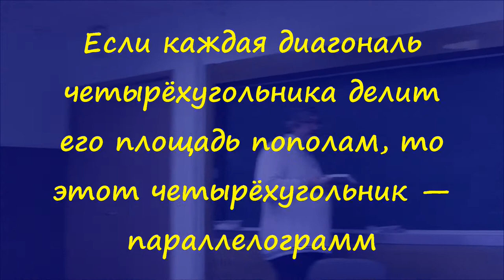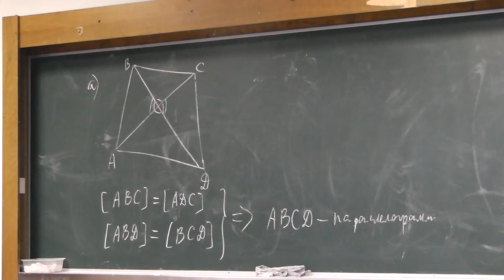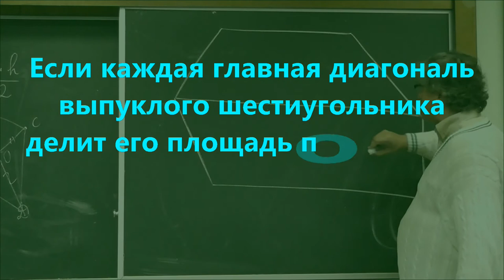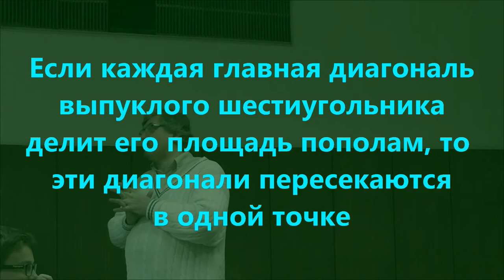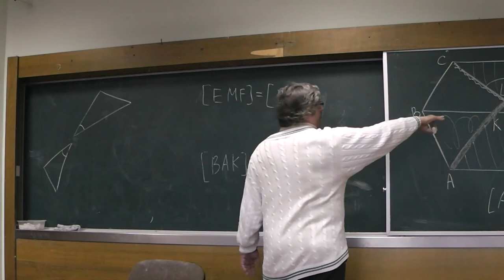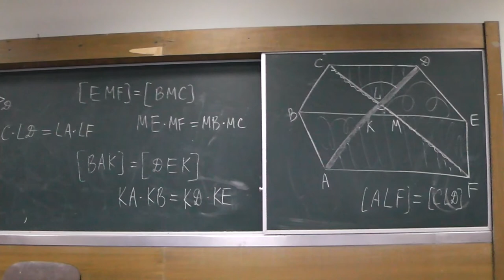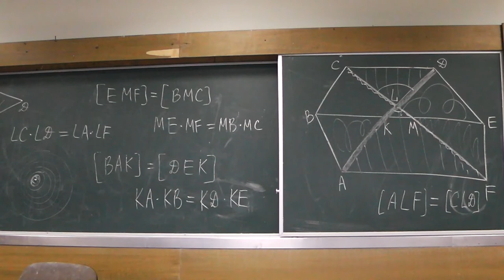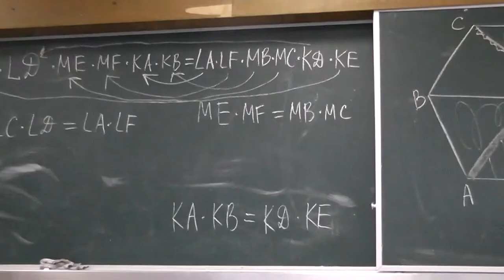142 (29) Диагонали делят площадь пополам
Если каждая диагональ четырёхугольника делит его площадь пополам, то этот четырёхугольник — параллелограмм. Если каждая главная диагональ выпуклого шестиугольника делит его площадь пополам, то эти диагонали пересекаются в одной точке.
Номер 29 книги "Задачи Всесоюзных математических олимпиад" Н.Б. Васильева и А.А. Егорова.